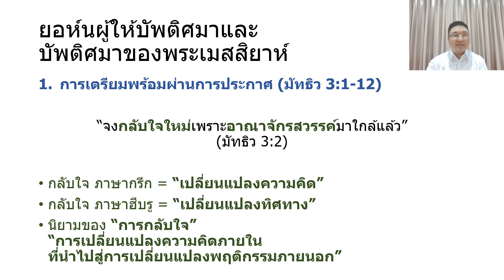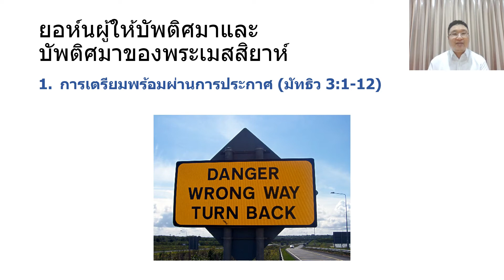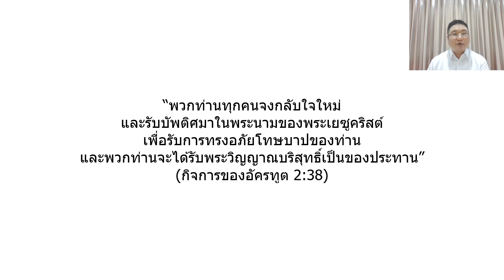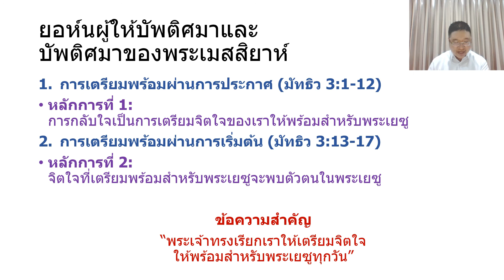พระธรรมมัทธิว บทเรียนที่ 03 (มัทธิว 3)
เรียนพระคัมภีร์กับบีเอสเอฟ
พระธรรมมัทธิว บทเรียนที่ 03
ยอห์นผู้ให้บัพติศมาและบัพติศมาของพระเมสสิยาห์ (มัทธิว 3)
27/09/2021

Playlist "เรียนพระคัมภีร์กับบีเอสเอฟ":